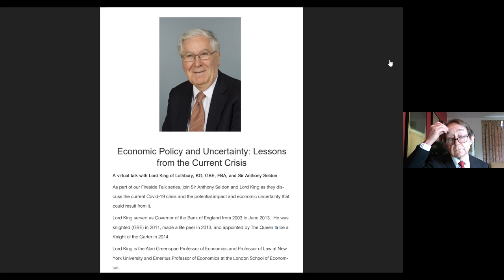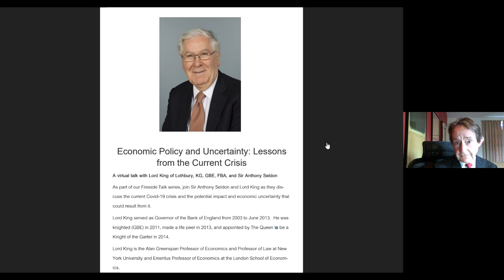Mervyn King Economic Policy and Uncertainty Lessons from the Current Crisis